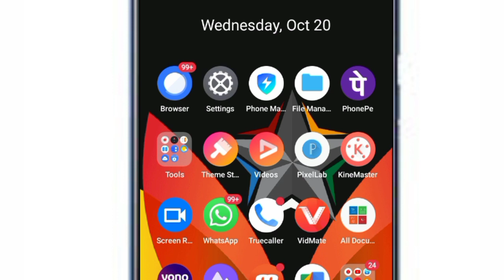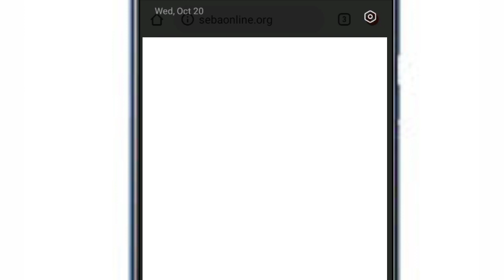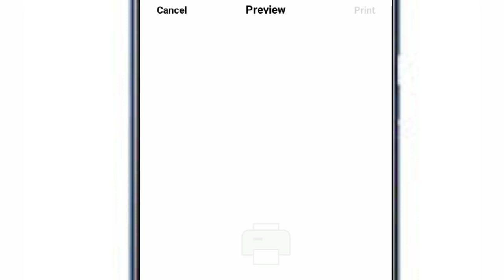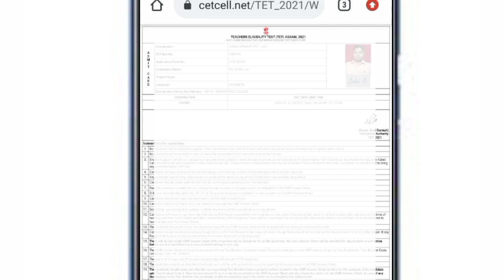Download Assam TET admit card. How to Download Assam TET admit card 2021. Download Assam TET admit.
How to Download Assam TET admit card 2021.